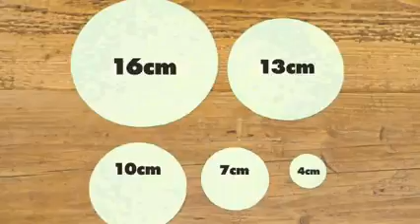beautiful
entertainment news, music videos, movie &amp; TV show clips, Wrestling celebrity photos and fashion